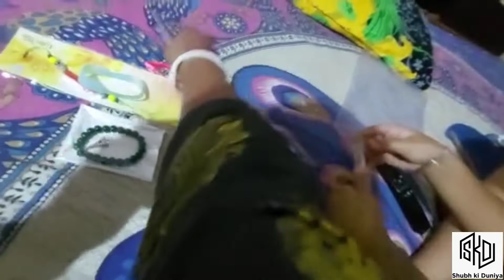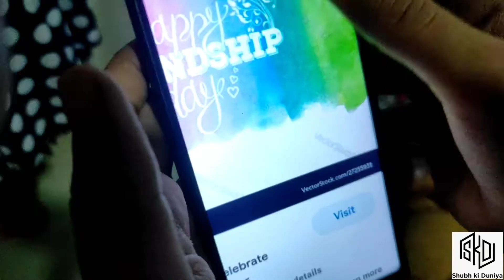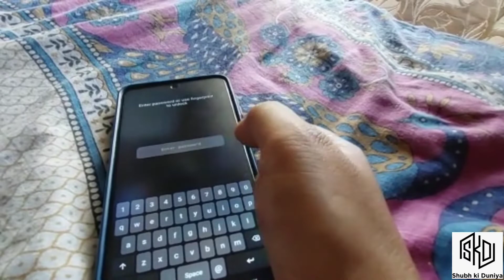Friendship Day Celebration🎉🎊